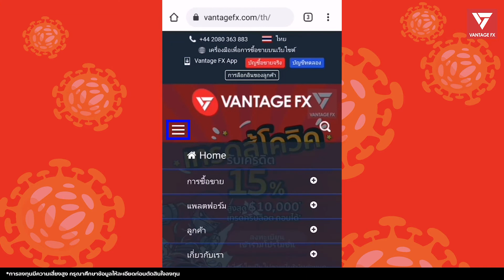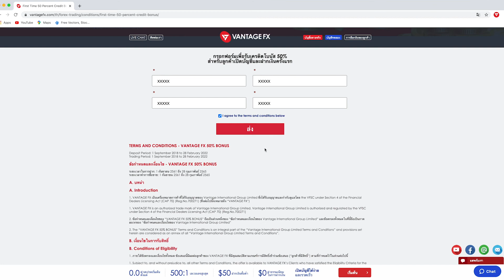วิธีขอรับเครดิตโบนัส 50% | VANTAGE FX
✔สมัครเปิดบัญชีเทรดจริง
✔รับโปรโมชั่น ฝากครั้งแรก รับเพิ่มอีก 50%
✔โปรโมชั่น Free Swap ถืออออร์เดอร์ข้ามคืนฟรี 7 วัน

🤩ฟรี!สัมมนาออนไลน์ทุกสัปดาห์